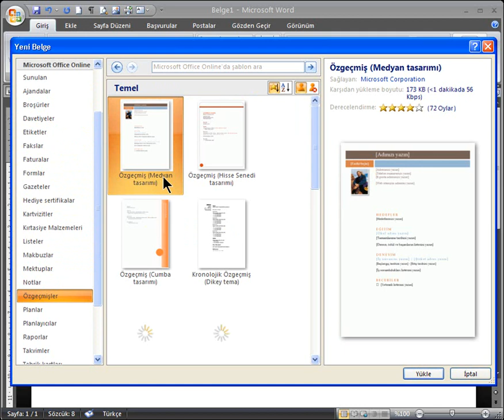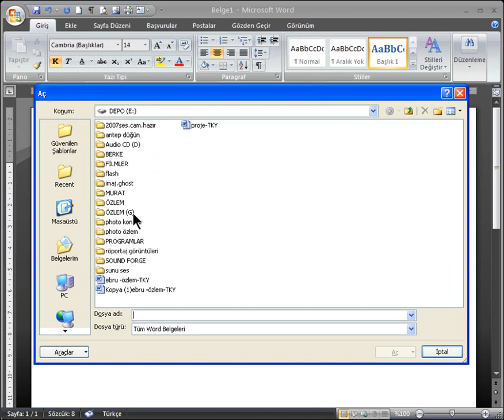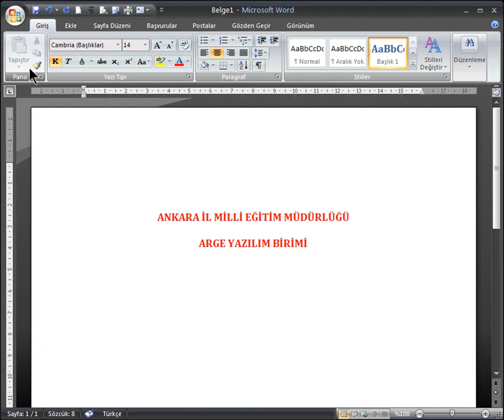WORD 2007 2-Yeni Belge Oluşturma -- Kaydetme